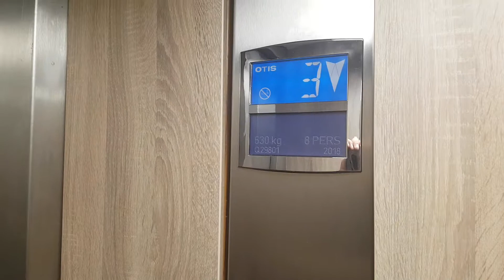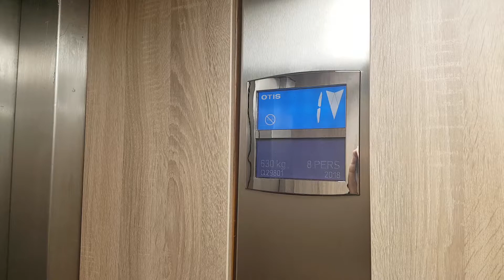Otis @ Hillgrove Hotel Monaghan